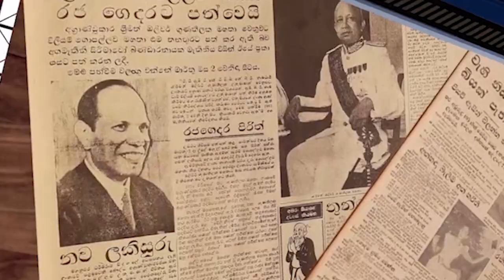රට බංකොලොත් කතාව බොරුවක්